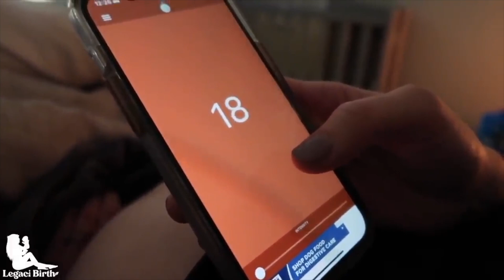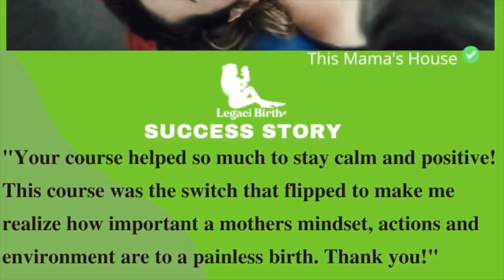WOW! SUCCESSFUL CALM BIRTH AFTER TAKING MY COURSE!!!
WOW!HER BIRTH AFTER TAKING THE PAINLESS BIRTH COURSE!!!

Mom Giving Birth: Mom Giving Birth: This Mama's House-

Send Your Birth Videos to my email or social media!